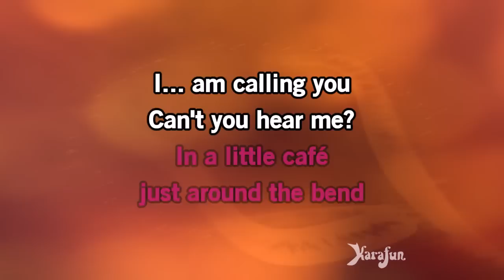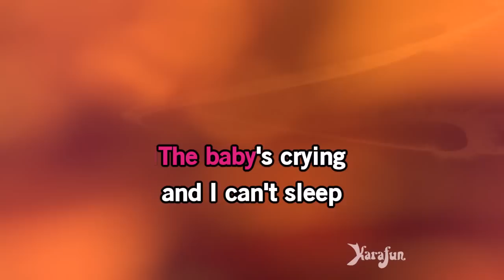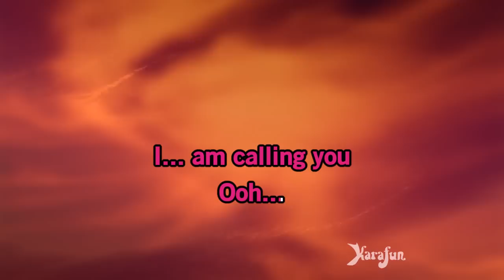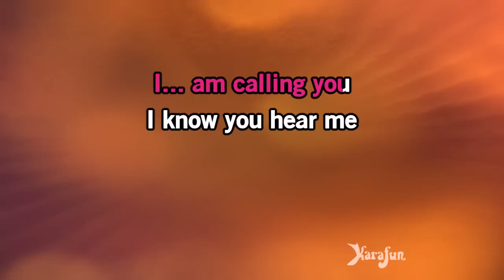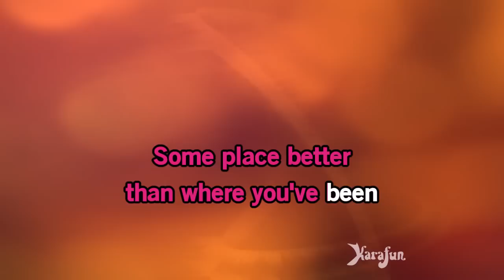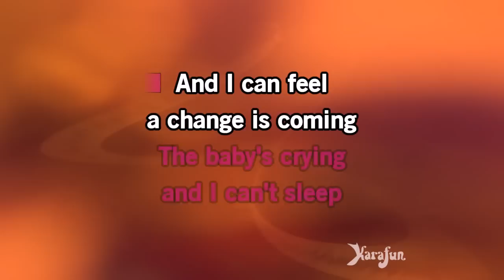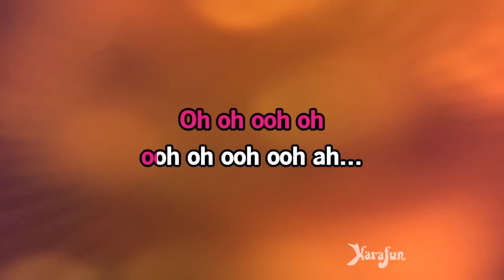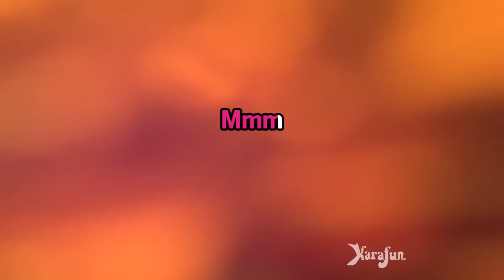Calling You - Jevetta Steele (Bagdad Café) | Karaoke Version | KaraFun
ℹ️ This version contains a low volume vocal guide to help you learn the song. The karaoke version without the vocal guide is available This recording is a cover of Calling You as made famous by Jevetta Steele (Bagdad Café). This version is not the original version, and is not performed by Jevetta Steele (Bagdad Café). This instrumental/playback version contains a vocal guide, the lyrics and backing vocals.